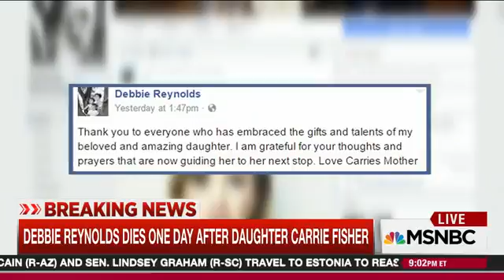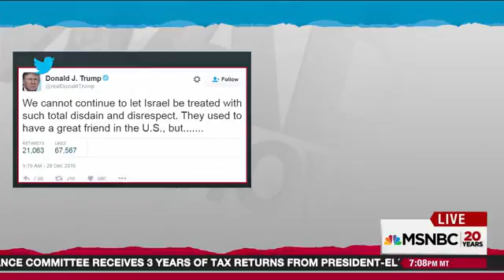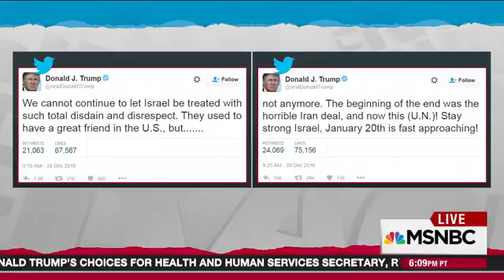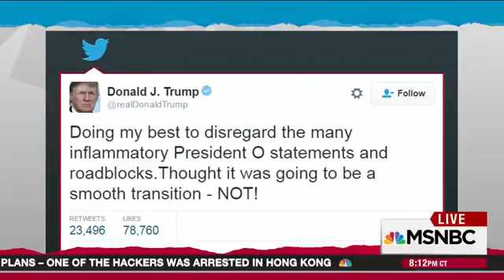Actress Debbie Reynolds Dies at 84